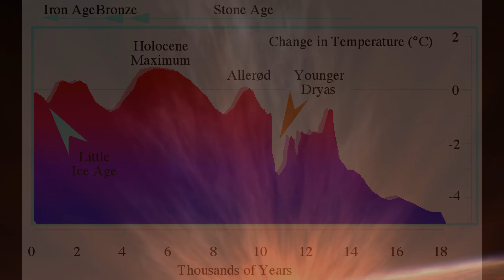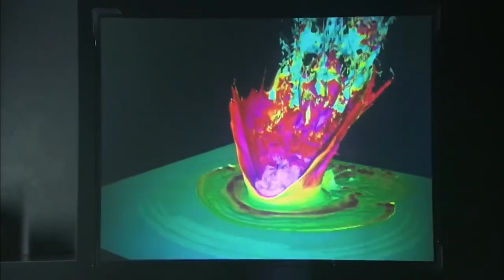Cometa pode ter mudado o rumo da civilização há 13 mil anos ?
Poderia o impacto de um cometa devastador, no passado distante da Terra, ter mudado para sempre a civilização humana?
Um impacto mais catastrófico desde que o evento Chicxulub, matou os grandes dinossauros da Terra, cerca de 66 milhões de anos atrás.

Em um novo estudo, cientistas investigaram o impacto e como ele  pode ter moldado
as origens da sociedade humana na Terra.
Os pesquisadores descobriram que a queda de um cometa, na verdade, coincidiu com mudanças significativas na forma como as sociedades humanas se auto organizaram.

Evidências como platina e nano diamantes ajudam a fortalecer a teoria.